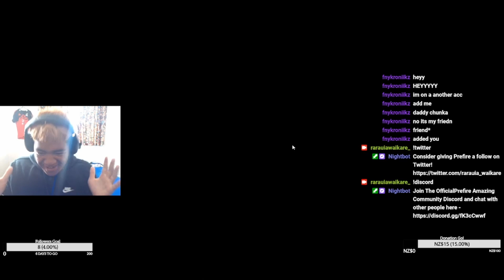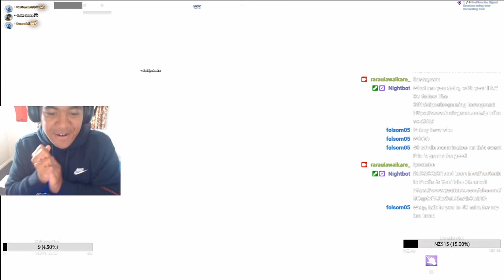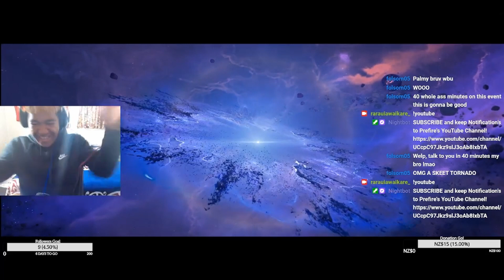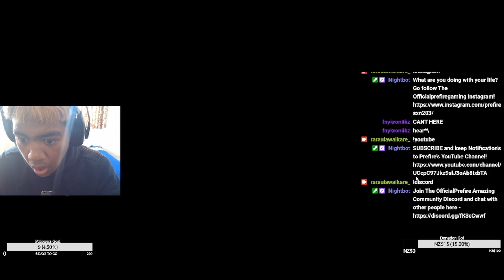FORTNITE CHAPTER 4 FRACTURED EVENT REACTION!!! w/ Harmonboi & Daddy Chunka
We are at 111 followers right now. Thank you and much appreciated! :)